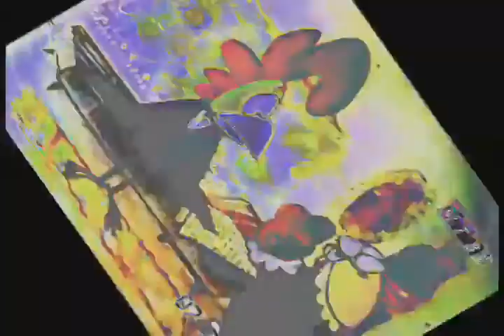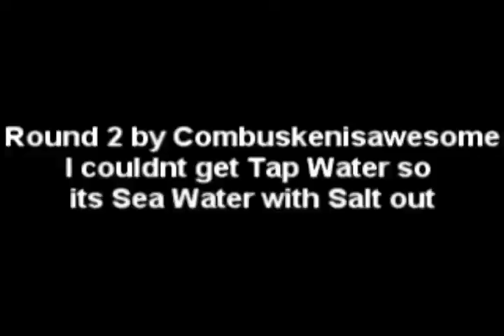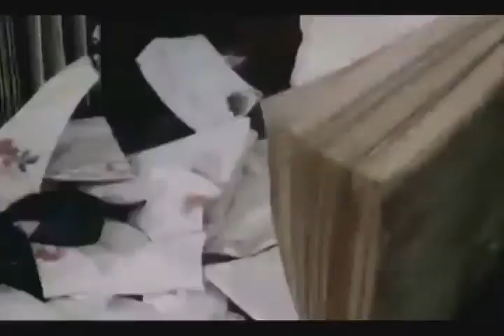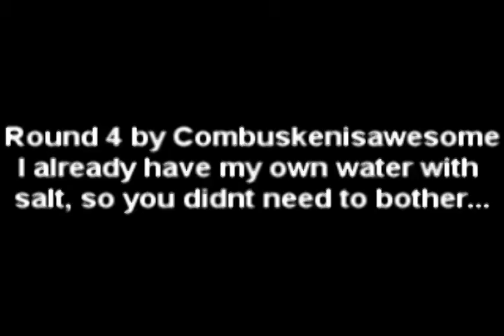[TS] GameBop vs. Combuskenisawesome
Tennis Season, Gameweek 11
Variant: 4-Round Wildcard